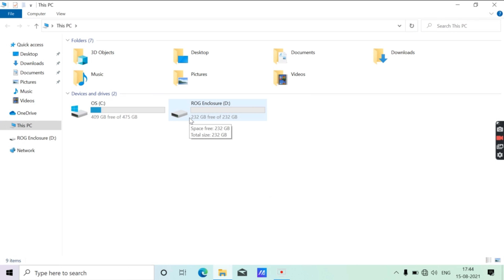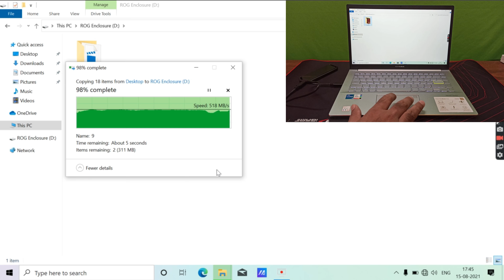ASUS ROG Strix Arion M.2 NVMe SSD Enclosure Unboxing Live Speed Test & Review| Must Watch Before Buy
In this video I'm unboxing ASUS ROG Strix Arion M 2 NVMe SSD Enclosure | This Asus SSD Enclosure supports Up to 10Gbps of Data transfer rate , and it comes with USB Type-C to Type-C cable and USB Type-C to Type-A cable, both of USB Cables supports up to 10Gbps of Data transfer rate , And its comes with Asus ROG Lighting | ASUS Aura Sync | watch the hands-on review for more information